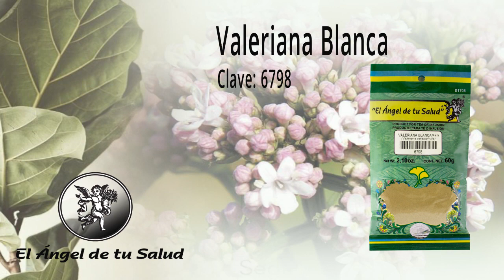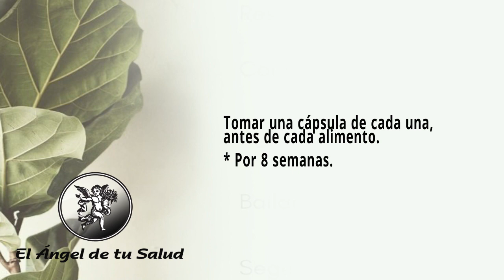FÓRMULA HERBOLARIA PARA TRATAR LA PARÁSITOSIS POR CONTAGIO DE MASCOTAS